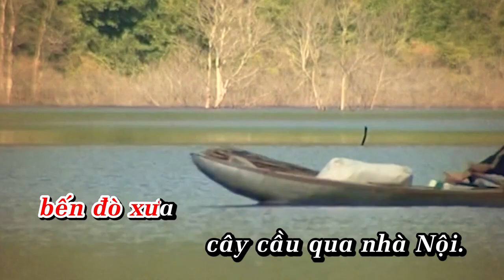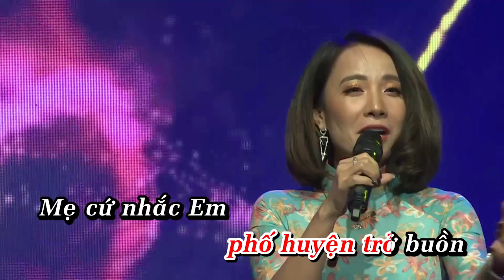Trở Lại Tây Sơn | Lâm Nhã Quỳnh | Ca Khúc Hay Về Bình Định Huyện Tây Sơn Đất Võ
Cả nhà Đăng Ký thẽo dõi kênh FOLLOW :
 TRỞ LẠI TÂY SƠN
Nhạc: Đức Dũng
Thơ: Thuận Hữu

Anh trở về thăm lại Tây Sơn
Bến đò xưa, cây cầu qua nhà nội
Ngồi dưới gốc me già nghe gió thổi
Gió từ mấy trăm năm áo vải cờ đào

Trời Phú Phong xanh đến nôn nao
Mây trắng quá như nón trên đầu núi
Hoa đầy tuổi, nhụy vàng rơi bối rối
Phượng cuối mùa cánh đỏ ngẩn ngơ bay

Em đi xa rồi, mình anh trở lại đây
Con chim mía lạc bầy về chốn cũ
Rượu Bàu Đá vẫn nồng như đốt lửa
Bóng nón qua cầu nỗi nhớ ngập dòng Côn

Phố huyện vắng em
Phố huyện trở buồn
Mẹ cứ nhắc em căn nhà thêm trống trải
Em đi theo người về nơi xa ngái
Gởi nỗi buồn ở lại với Tây Sơn